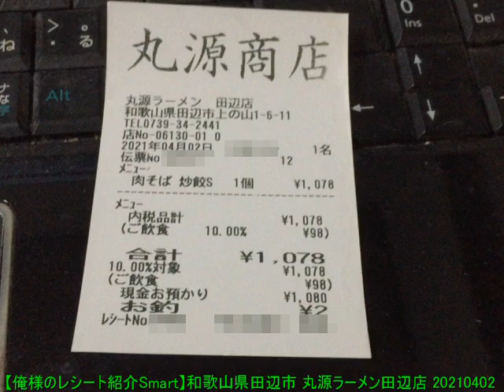【俺様のレシート紹介Smart】和歌山県田辺市 丸源ラーメン田辺店 20210402 【めすすめ動画】